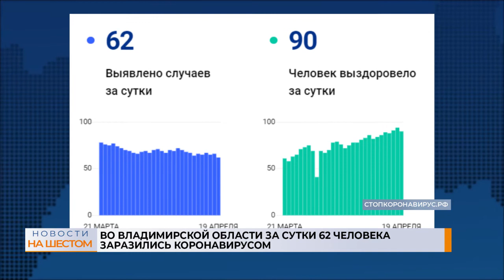Во Владимирской области за сутки 62 человека заразились коронавирусом